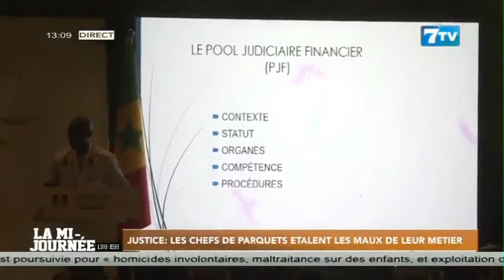JUSTICE: Les chefs de parquets étalent les maux de leur métier